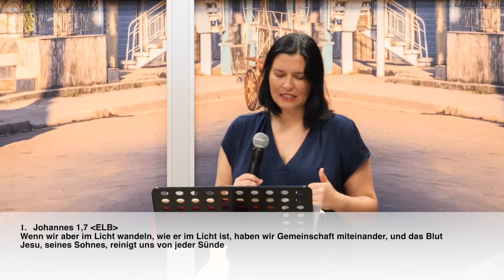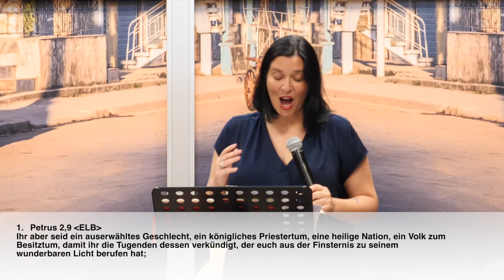Leben im Licht - Pastor Conny, 02.08.2020